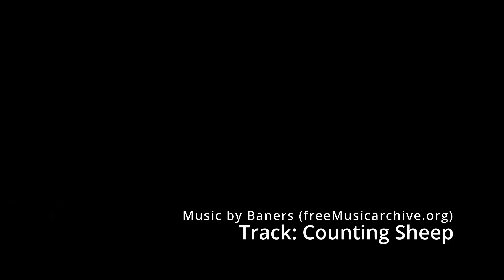20220507 CNBC Feature (Behind the Scenes)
May 7, 2022. CNBC Producer Bill Applegate came down with a crew to do some reporting on American Asian and Pacific Islander cycling culture in the PNW. He ended up with a bunch of Filipinos wanting to be on camera (Lol!).  The feature was more focused on Filipino Cyclists, as part of the AAPI Heritage Month.  Thanks to Gabe Castillo and Cascade Bicycle Club for getting us all involved. The featurette is supposed to be aired on CNBC on Tuesday, 5/10.  This is the behind the scenes look at what we were doing while the reporters were doing their jobs.
They stuck a few GoPros on miscellaneous bikes, filmed us as we departed from Magnuson Park and did a few interviews with key people when we got to Gas Works Park.  Everyone was so supportive and cheerful.  There were  few clubs that we know of that weren't represented but that was ok - clubs didn't matter because in this ride, we were all Pinoys!